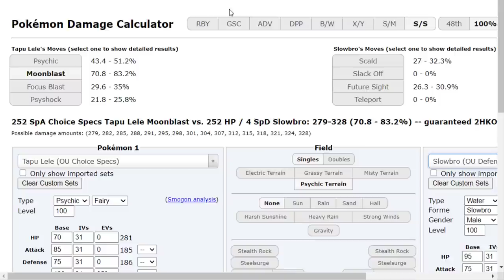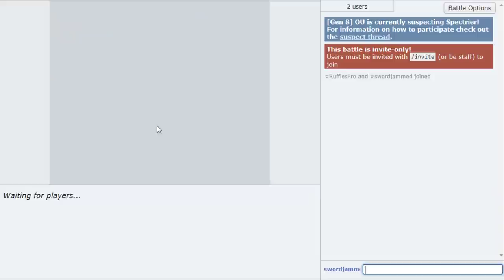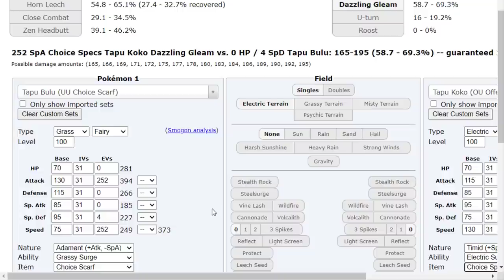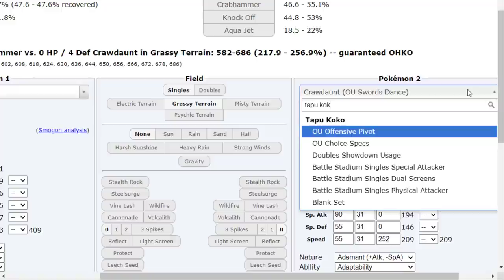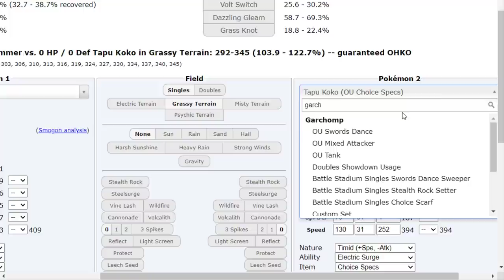🤫 THESE TWO SHOULD NOT BE USED TOGETHER